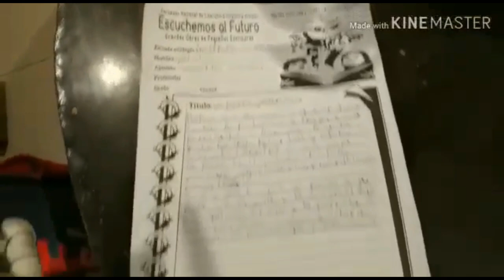Estudiando con Yahel + Celebrando Cumpleaños + Cocinando con el tio Lalo + travesuras de la Chispa